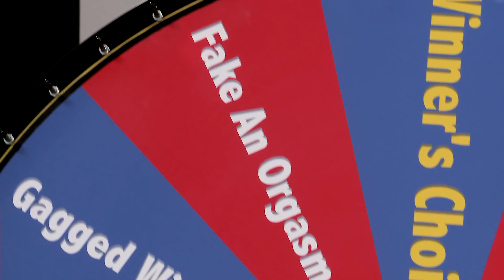Is College Worth It? - DEBATE YOUR FATE ft. Sean Klitzner & Sam Schacher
Sam and Sean get into a pasionate debate over whether or not college is fine or a waste of time. Tell us who you think got it right in the comments, TeamSean or TeamSam.

Hosts Sean Klitzner and Sam Schacher (Dr. Drew) compete in the ultimate debate challenge (that's right, nerds) and leave it to the audience to vote who won. The loser must then spin the Wheel of Fate to choose their punishment. Face licking, anyone?

Executive Producers:
Sean Klitzner
Samantha Schacher

CREW
Line Producer: Jennie Yamaki
Line Producer: Ruby Cantu
Editor: Alex Chu
Assistant Editor: Mike Rakoff
DP/Camera Operator: Jesse Bactat
Camera Operator: Daniel Gomez
Camera Operator: Alex Chu
Sound Mixer: Josh Cumming
PA: Sirocco Dooley
PA: Chris Coulter

***DOOR3 SHOWS***
COME AT ME—Sawyer Hartman
BATTLE OF THE YOUTUBE COUPLES—Jess Lizama, Joe Nation, Nikki Limo, Steve Greene, Sean Klitzner
JESS IN DISTRESS—Olga Kay, Jess Lizama
ROOM TOUR CHALLENGE—Chester See, Chris Thompson, Taryn Southern, Bree Essrig, Jason Horton
DEBATE YOUR FATE—Sean Klitzner, Samantha Schacher
4 FACTS, 1 LIE—SassiBoB aka Stevie Boebi
GAME SHOW SHOW—SoundProofLiz aka Lizzy Jones
BUM RUSH: THE SHOW—Matt McManus, Billy Tangradi
SOBRIETY TEST—Vic Cohen

What's behind Door 3? Your favorite YouTube stars, celebrities, and awesome viewers like you challenge each other to win free stuff and money for their favorite charities.

Starring. Jess Lizama, Sawyer Hartman, Chester See, Olga Kay, Steve Greene, Joe Nation, Taryn Southern, Chris Thompson, Bree Essrig, Nikki Limo, SassiBoB, Sean Klitzner, Samantha Schacher, Jason Horton, Lana McKissack, Nathan Moore, SoundProofLiz, Matt McManus, Bill Tangradi, and Vic Cohen!